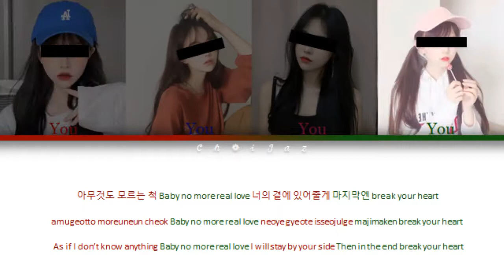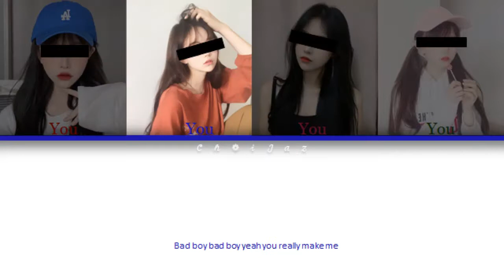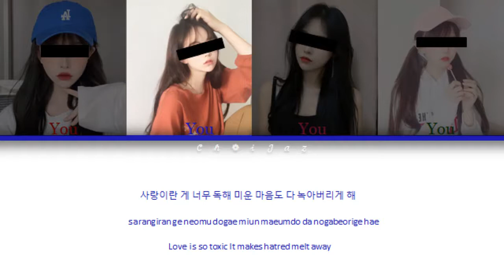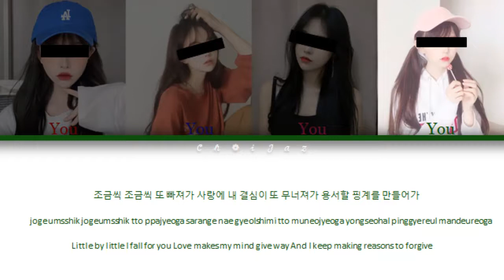Your Girl Group - CRY FOR ME (4 members ver.) | Original by TWICE | Color Coded Lyrics [Rom|Han|Eng]